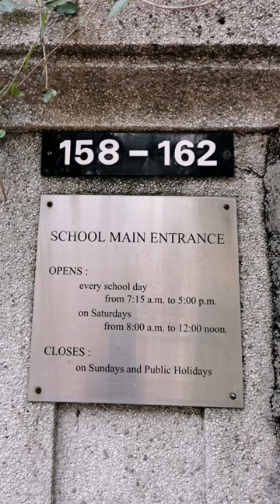聖瑪利書院 St. Mary's Canossian College, Hong Kong @SPsiuping